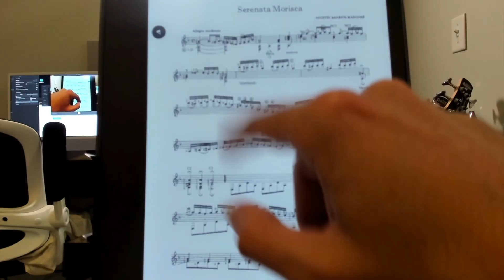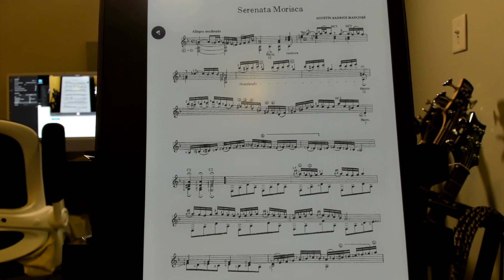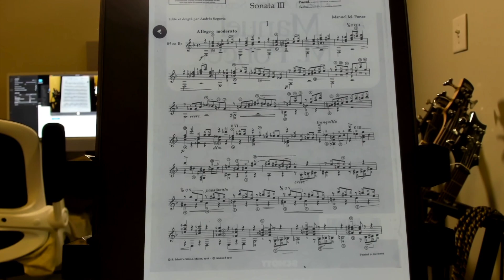What David Russell Thinks of Gen Z Guitarists II Guitar Practice Log 49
We practice, why do I even write these? lol